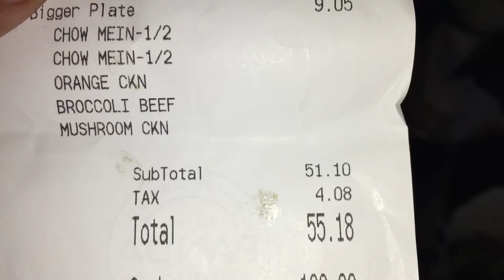MI HIJA SE FUE MUY FELIZ😃 VLOGS DIARIOS/MAMÁ DE 6HIJOS